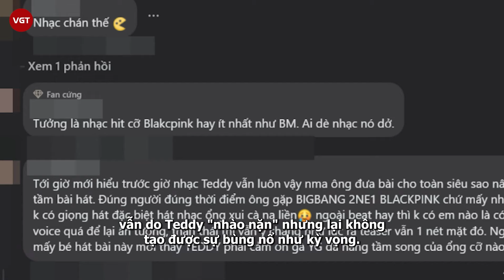MEOVV đòi "leo lên đầu" BabyMonster, chẳng nể 1 ai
Từ thời điểm THE BLACK LABEL xác nhận ra mắt nhóm nhạc nữ mới, khán giả đã đặt rất nhiều kỳ vọng rằng MEOVV sẽ là thế hệ kế thừa hoàn hảo của nhóm nhạc đàn chị BLACKPINK.

Được biết, âm nhạc của MEOVV do Teddy trực tiếp tham gia sản xuất. Teddy là cái tên không còn quá xa lạ đối với khán giả yêu nhạc Hàn Quốc, được mệnh danh là "phù thủy âm nhạc" khi tạo nên những bản hit đình đám của BLACKPINK, 2NE1, và cả BIGBANG.

Tuy nhiên, sau khi MV debut được ra mắt, tân binh nhà THE BLACK LABEL nhận về phản ứng không mấy tích cực từ người nghe. Cụ thể, tổng quan ca khúc debut của MEOVV bị đánh giá là khó ngấm, beat nhạc bắt tai vẫn do Teddy "nhào nặn" nhưng lại không tạo được sự bùng nổ như kỳ vọng. Nhiều người đã cho rằng cảm xúc họ hoàn toàn "trôi tuột" sau khi thưởng thức MEOW, hoàn toàn chưa đủ sức để khiến họ có thể replay lại nhiều lần.